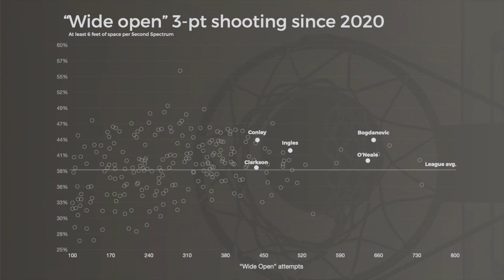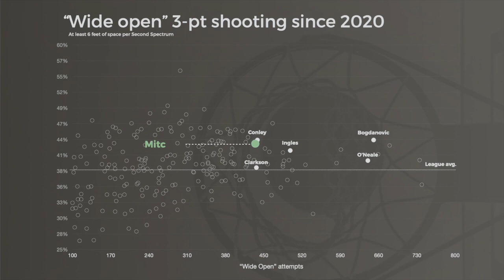Donovan Mitchell makes the Jazz offense nearly unstoppable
Does Donovan Mitchell have another offensive gear in the playoffs? He's been transcendent in the last 2 NBA playoffs, but that's over a small sample. This detailed film room study of Mitchell and the Jazz offense explains why Utah is good -- leading the league in offensive efficiency -- and how Mitchell takes them to another level next to Rudy Gobert, Mike Conley, Jordan Clarkson and more. for Coach Quinn Snyder.